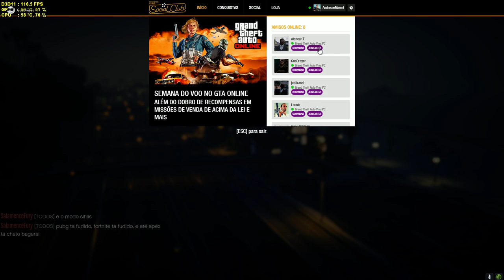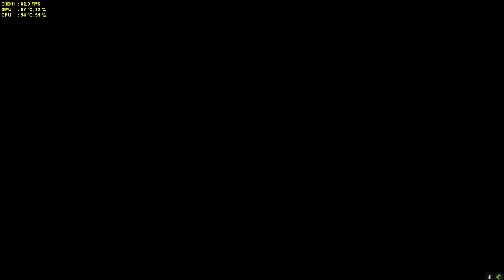Grand Theft Auto V